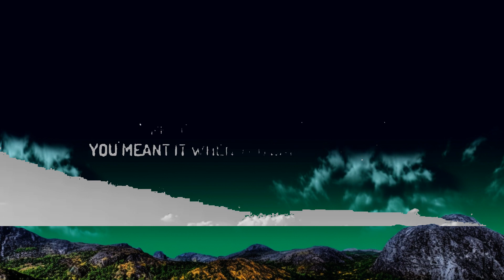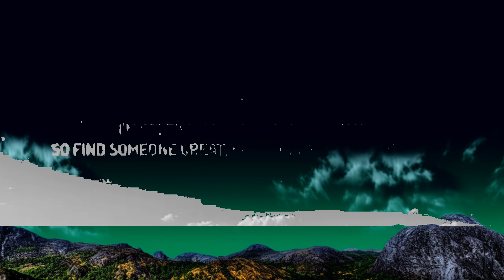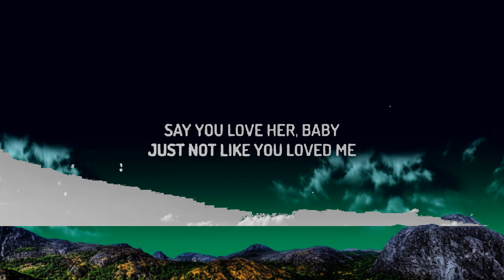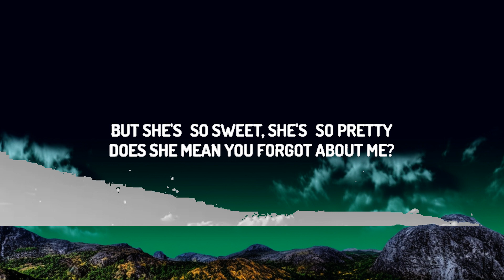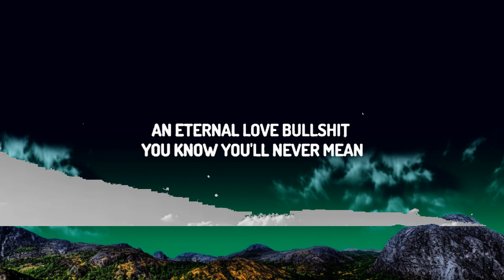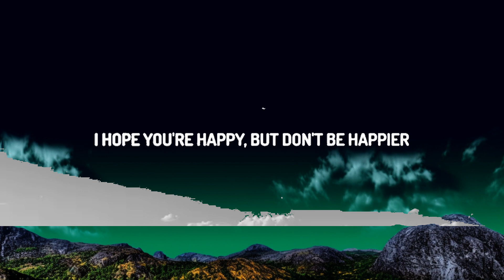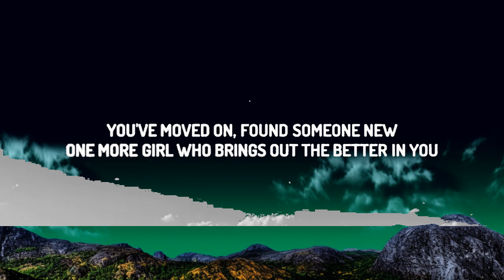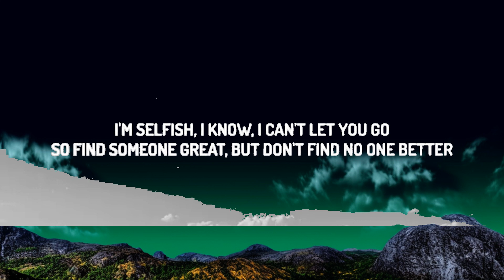Olivia Rodrigo - Happier (Lyrics) | Top Best Songs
[Verse 2]
And do you tell her she's the most
beautiful girl you've ever seen?
An eternal yêu bullshit
you know you'll never mean
[Chorus]
Say you yêu her, baby
Just not like you yêud me

[Bridge]
Ooh, ooh-ooh
Ooh-ooh, ooh-ooh

Happier